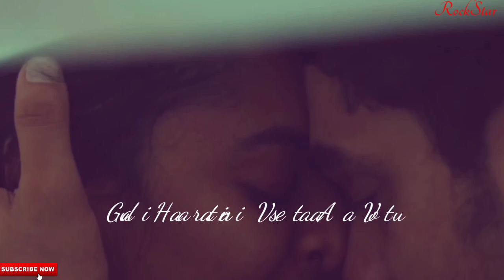💞Chinnaga Chinnaga Chinnaga💞 Telugu WhatsApp status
Tagore movie song